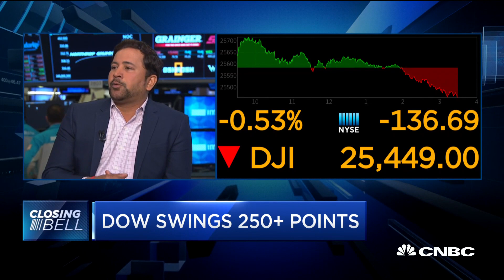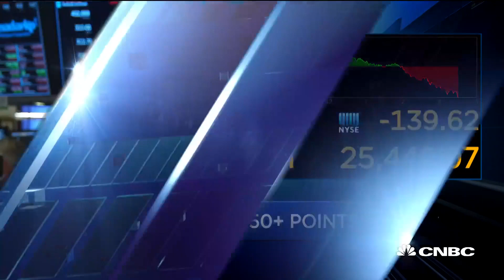Cowen warns of 'demand destruction' for Apple in China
Krish Sankar, managing director at Cowen, join "Closing Bell" to discuss Cowen's new warning against demand for Apple in China amid a growing trade dispute.